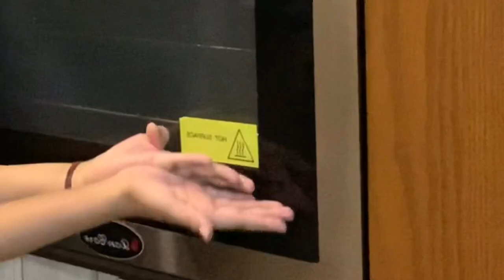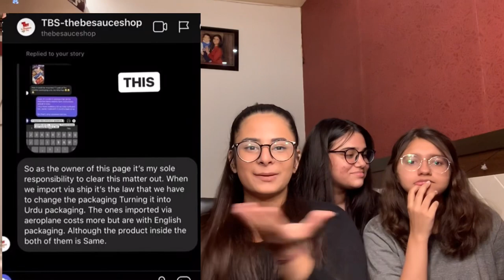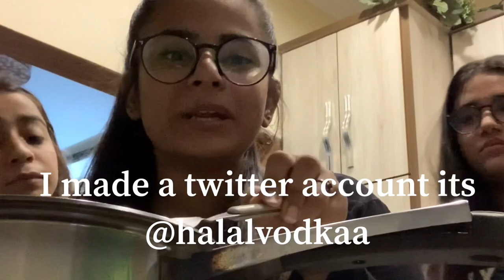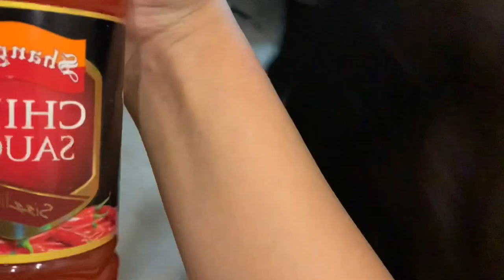Spicy Ramen Noodle Challenge 🍜 | Mehak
Kem cho? Majama? If you’re new welcome to the family! *hugs*❤️

Okay cuties, bubyeeeee💘